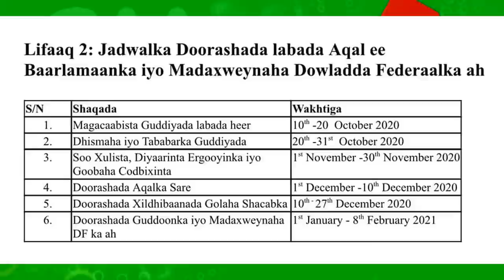DEG DEG Farmaajo oo Xabsiga Dhigay Taliyihii DANAB Kumandoska ee Kheyre Qarabada la ahaa & Mareykan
DEG DEG Farmaajo oo Xabsiga Dhigay Taliyihii DANAB Kumandoska ee Kheyre Qarabada la ahaa & Mareykanka o ka xanaaqay ham dhaqanka farmajo ee beeksiga ciidanka taliyayaasha kasoo jeedo murusade,, xog xasaasi ah Talaabadaan Xerada xalane oo si weyn uga carootay madaama ciidanka kumandooska ay mareykanka la shaqeeyaan